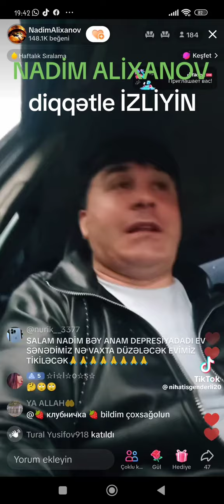EKSTRASENS NADİM ƏLİXANOV DƏHŞƏTLİ PROQNOZ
Nasim Əlixanov proqnoz verdi